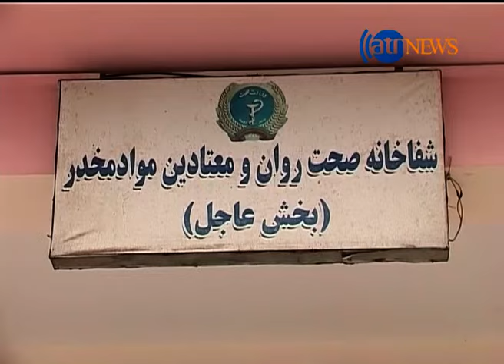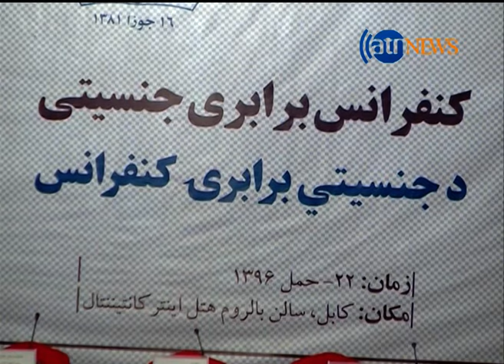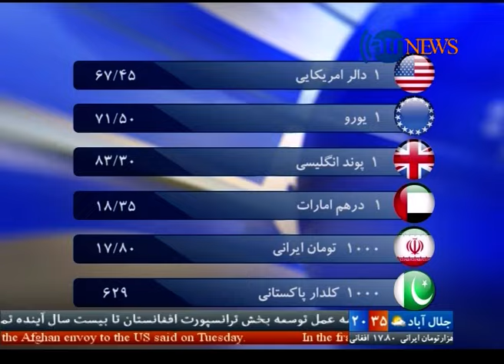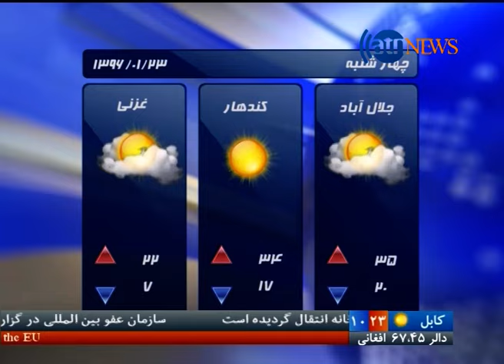Ariana News 8pm News 11 April 2017 | آریانا نیوز، خبرهای دری ۲۲ حمل ۱۳۹۶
نگرانی گروه بین المللی بحران از ادامه اختلافات رهبران افغانستان؛
گزارش سازمان عفو جهانی در مورد شش صد زندانی در انتظار اعدام؛